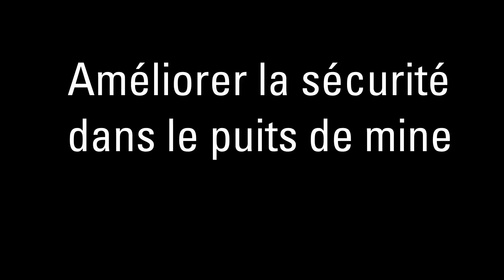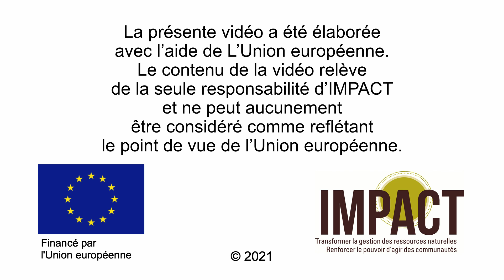Améliorer la securité dans le puits de mine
Apprenez à construire en toute sécurité un puits sur un site minier artisanal.

Produite par IMPACT, cette vidéo de formation fait partie d’une série destinée à aider les exploitantes et exploitants artisanaux à améliorer leurs pratiques en matière de santé et de sécurité sur le site minier, ainsi qu’à promouvoir l’égalité des genres.